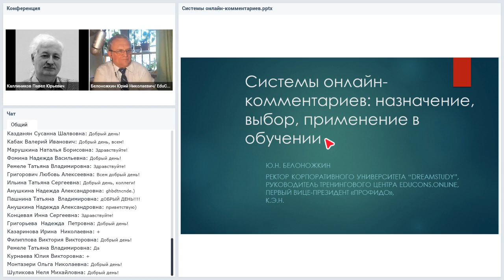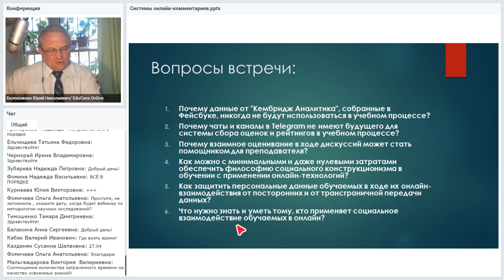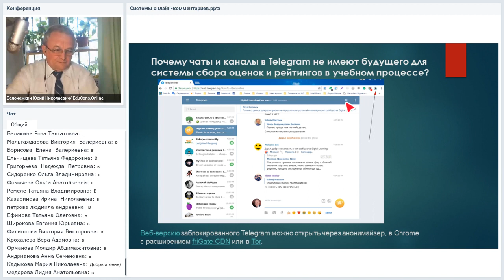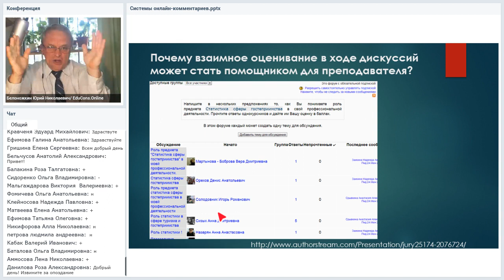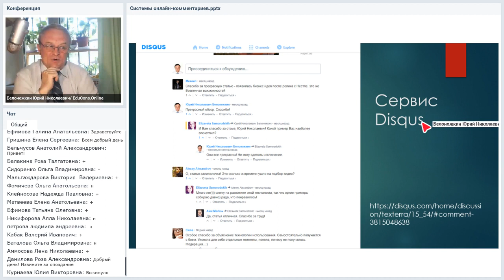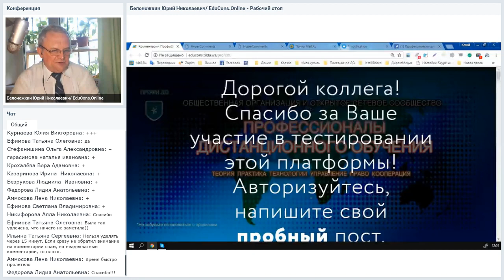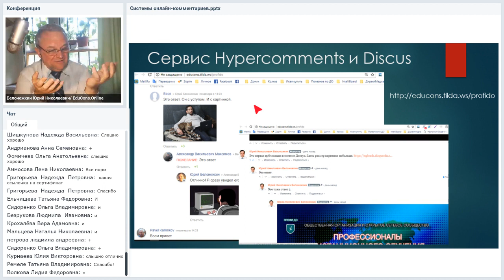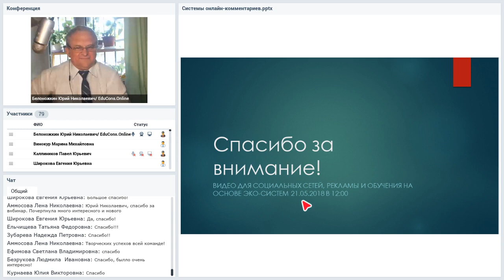Системы онлайн-комментариев: назначение, выбор, применение в обучении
Вебинар
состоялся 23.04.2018